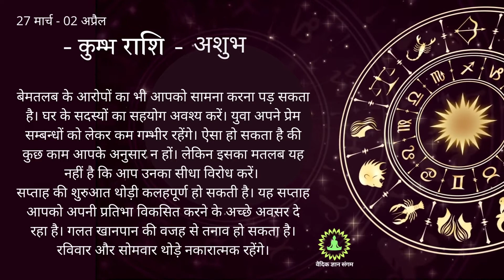27 March - 2 April कुंभ राशिफल हिंदी में 🔥 Kumbh Rashifal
27 March - 2 April कुंभ राशिफल हिंदी में  🔥 Kumbh Rashifal